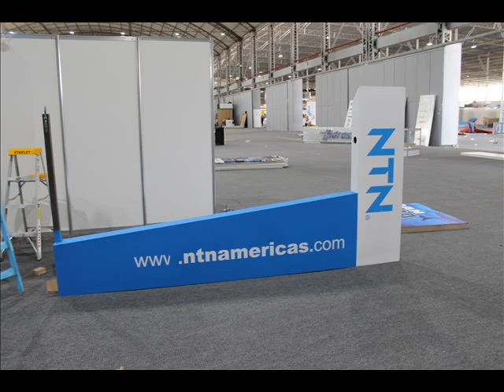STAND PARA NTN - EXPO PESCA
Especialistas en Arquitectura Commercial
Oficina Principal: Las Casuarinas A-5 JLByR  Arequipa-PERÚ                               Central Telefónica: (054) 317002
Oficina Lima: Calle Madre de Dios 328. Santa Patricia.